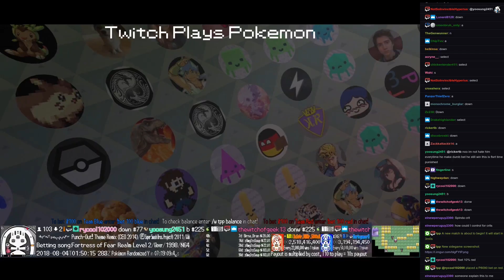Twitch Plays Pokémon Battle Revolution - Matches #126608, #126609 and #126610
#126608 [Blue: Snubbull (Stadium 2), Scyther (Stadium 2), Wartortle (Stadium 2)] vs [Red: Sunflora (Stadium 2), Psyduck (Stadium 2), Spearow (Stadium 2)]

7:49 : #126609 [Blue: Raikou (Rain Dance), Makuhita (Physical), Machoke (Special)] vs [Red: Luxray (Physical), Spinda (Standard), Gyarados (Physical)]

15:26 : #126610 [Blue: Slugma (Special), Gible (Physical), Pinsir (Mega)] vs [Red: Regice (Flinch), Glaceon (Physical), Wigglytuff (Physical)]